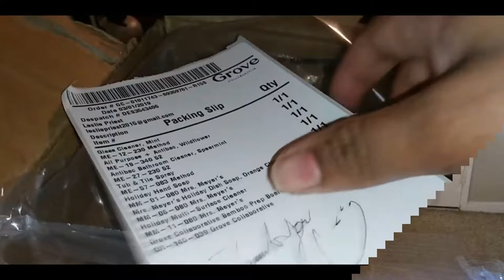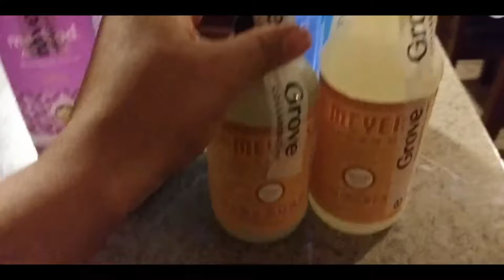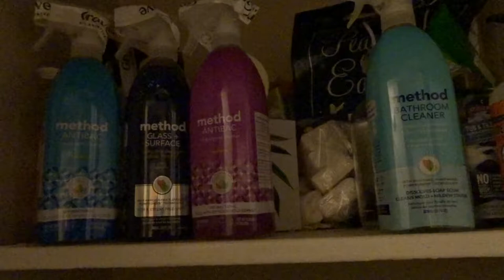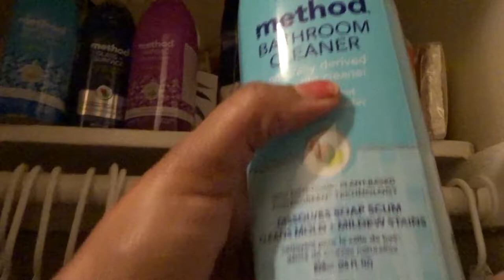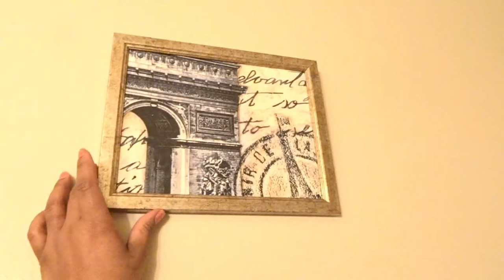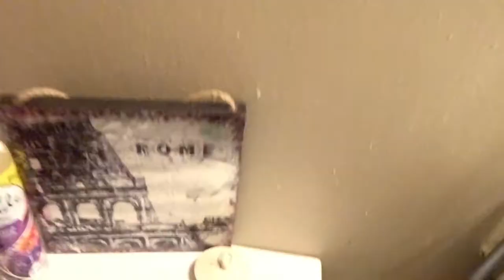DEEP CLEANING BATHROOM, BUILDING SPACE SAVER, AND KITCHEN TIDY UP!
The Hubby , Kids, and I are working on the home today! I tackle the bathroom and I dislike the unpleasant surprise I found in the toilet omg 💩 🚽 kids are fun! My Boys are cleaning the kitchen and so I'll show you exactly what's going on behind the scenes. Let's see how these boys act when I shine the spotlight on them! Hope to motivate you to clean or do some housework that you put off. Hubby is putting together a Mainstays Bathroom SpaceSaver! I am unboxing my Grove Collaborative today and putting the Method Cleaners to the test! Can they fight these germs?
My Children
Gabriel Priest (miscarriage)
MaleeYah (1 MONTH Old)

Also